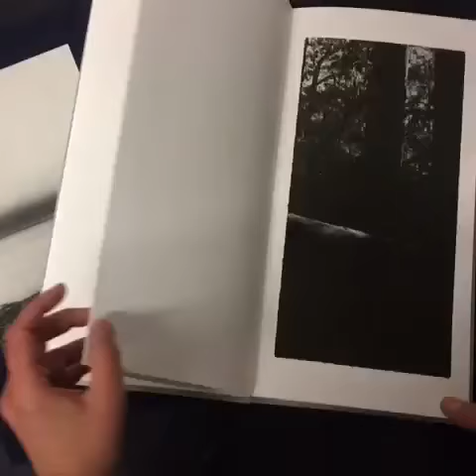Opening by Jungjin Lee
Copies of Opening by Jungjin Lee can be purchased from Beyond Words

"What a gorgeous piece of art that production is, thanks" (Graham Lowe, customer)

Publisher's Description

Following up on her widely-acclaimed book Everglades, published by Nazraeli Press in 2016, Jungjin Lee has created a true artist’s book with this series of desert and mountain landscapes entitled Opening. Made in some of her favorite places in Arizona, New Mexico and Canada, these images inspire a sense of the deep and quiet interaction between the beholder and the landscape, and the physical presence of earth, stone, tree and sky.

Limited to 2,000 slipcased copies, Opening features an accordion binding which creates two back-to-back panoramas each measuring some 11 feet long when fully spread out.

Publisher: Nazraeli Press

56 pages, 28 duotone plates

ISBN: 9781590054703